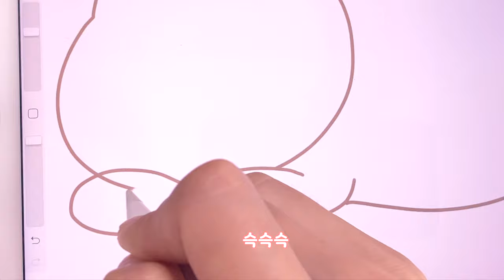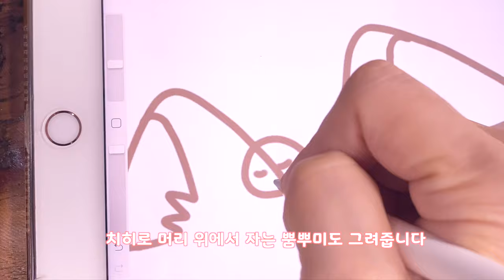[no나레이션/잔잔한 그림영상] 좋은 꿈 꿔요 drawing 'sweet dream' with ipad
편안하게 자고 있는 치히로와 넨도. 그리고 아리의 모습을 담아보았습니다
다들 좋은 꿈 꾸세요 ^ㅅ^